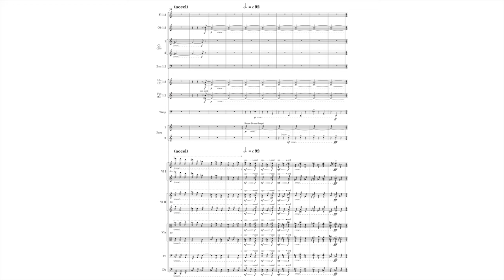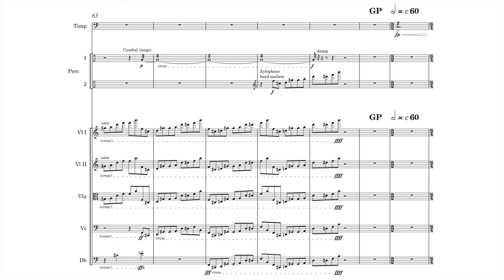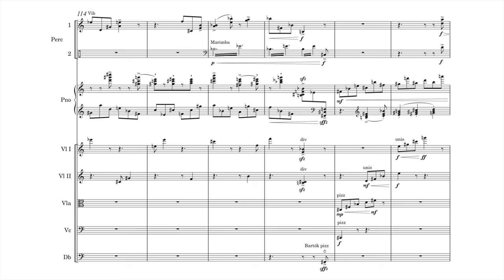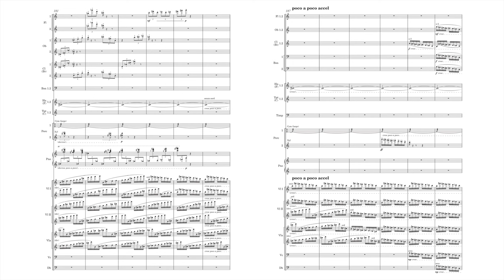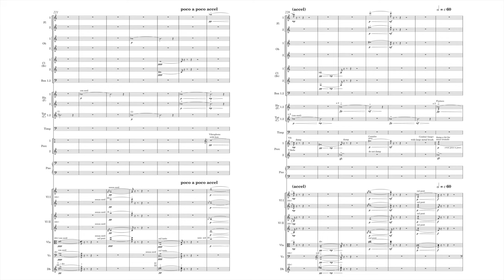Unsuk Chin - subito con forza (2020)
Unsuk Chin (진은숙, *1961) - subito con forza for Orchestra (2020)

0:00 Unsuk Chin (진은숙, *1961) - subito con forza for Orchestra (2020)
0:08 Start

Klaus Mäkelä, Conductor
Oslo Philharmonic Orchestra

 Composed last year as part of the commemorations marking the 250th anniversary of Beethoven’s birth, Chin’s Subito con forza flirts with a number of oblique references to Beethoven’s music in the course of its rapid-fire dash through a number of discrete episodes, presented almost like a catalogue of competing ideas.

 Yet the piece is less about quotation than celebrating, and mirroring, the indomitable attitude of one of music’s truly great innovators. Chin has sought to embody one of the key defining characteristics of Beethoven’s music: the restless, relentless fire and energy that propels his music with seemingly unstoppable force. This is articulated, as the title implies, via a connected sequence of sudden shifts, as if Chin had taken a collection of little ideas from her sketchbooks and decided to find a way to bolt them all together.

 Thus, the opening octave Cs from the Coriolan overture are violently overturned in a burst of wild clatter, which in turn yields to soft, weirdly regular, ominous chords, whereupon further mayhem is channeled into fast driving strings. A moment of Romantic piano solo showboating gets disrupted, but the pianist manages to make off at speed, leaving the rest of the orchestra trying to keep up, shortly after culminating in a gloriously rude series of loud tutti raspberries. It’s not the specifics of Subito con forza that matter most, though, it’s the volte-face caprice of its behaviour, which entirely lives up to the dauntless spirit of Beethoven.

Everything subito, everything con forza – and just when you’re starting to wonder whether, that being the case, this might actually start to undermine the subito and the con forza, we’re already into the work’s final spasms, a dying back to soft string chords that, following a tubular bell trigger, explodes to leave a dense morass of string ‘stuff’ that improbably resolves into a C minor triad. Aggressive, disorienting, and hugely entertaining; Beethoven would no doubt have approved.

(5:4)